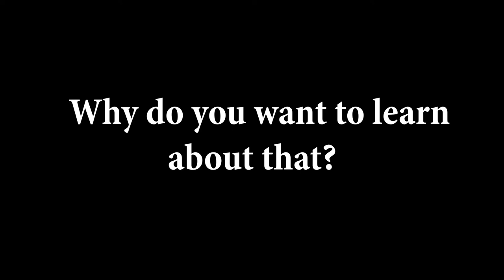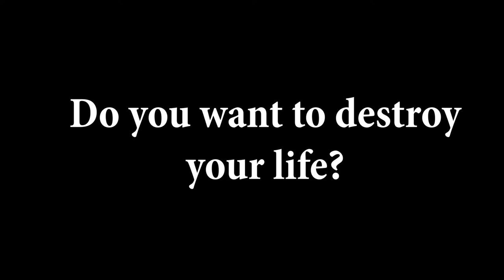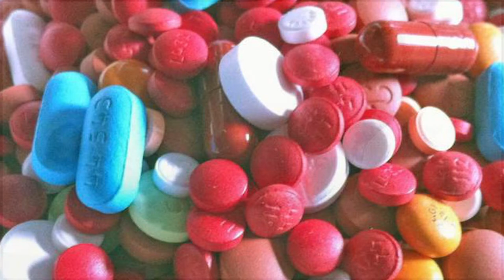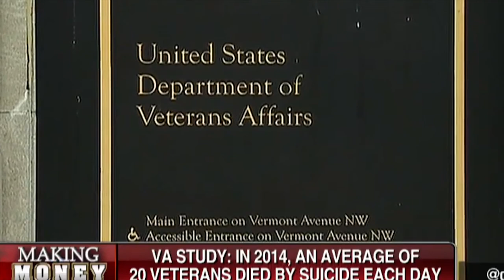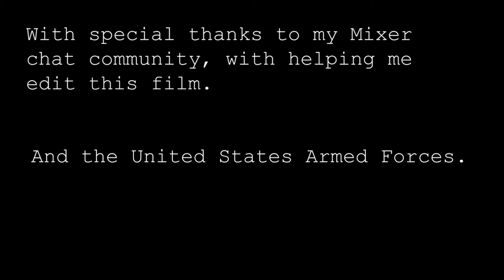Leland Rucker: Cannabis Culture and Lifestyle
Leland Rucker, Senior Editor with Sensi Magazine discusses cannabis culture and lifestyle. Filmed at KGNU Boulder, Colorado, 21 November 2018.

Producer: Marty Otañez
marty[dot]otanez[at]ucdenver[dot]edu

Camera Operators
Art Mireles
Declan Otañez